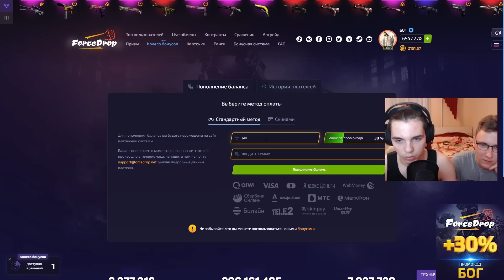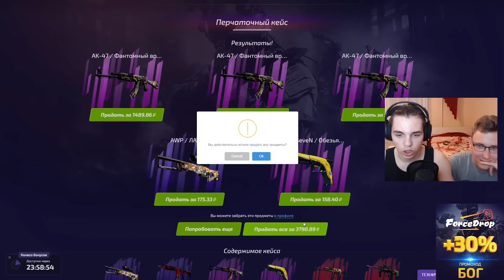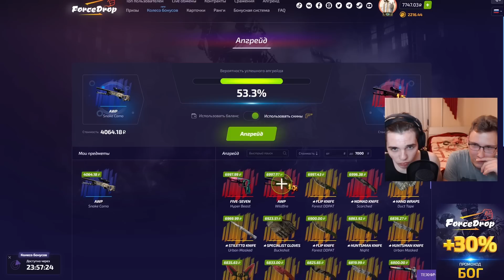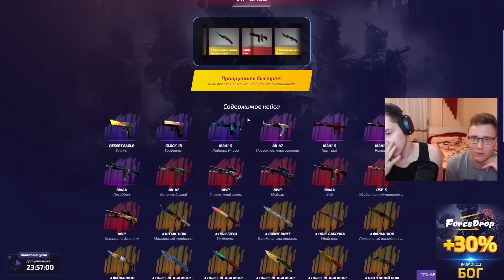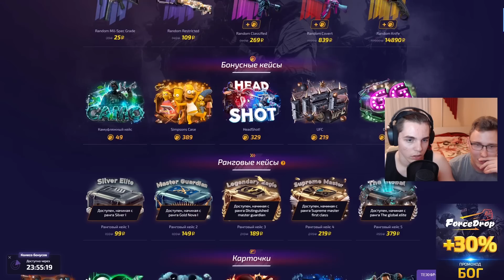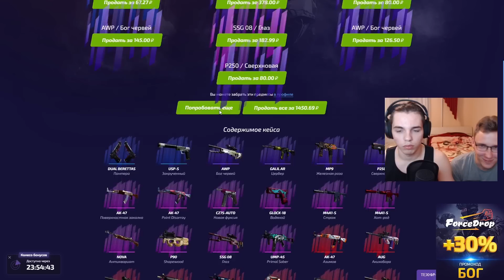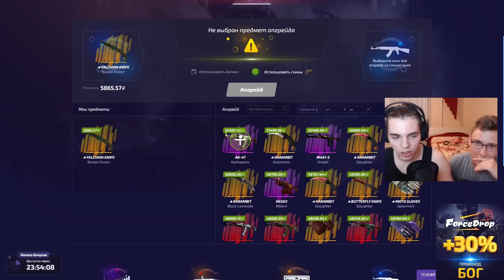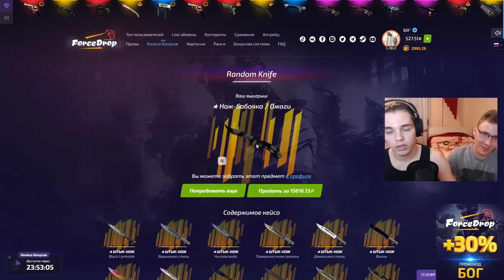👑 FORCEDROP - ВЫИГРАЛИ БАБОЧКУ НА ПОСЛЕДНЕМ КЕЙСЕ CS:GO